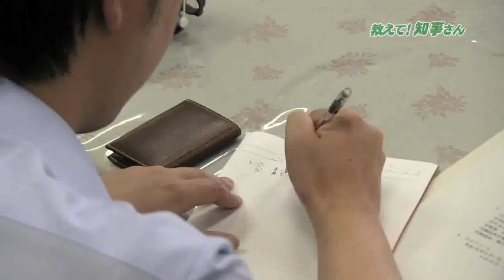教えて！知事さん ＃08(2012.07)【制作協力：愛媛県 制作著作：愛媛CATV】